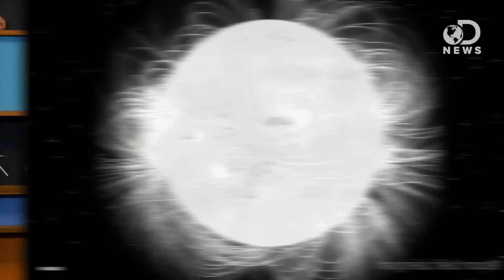A Monster Sunspot Is Coming!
Sunspots are becoming bigger and more numerous. What does all of this mean? Julian examines.

Awes0me Photo Shows Monster Sunspot Aiming Our Way
“It’s a-comin': a ‘monster’ sunspot is steadily rotating around the Sun’s southern hemisphere and will soon be in position to fire flares and CMEs in our direction — and this past weekend master solar photographer Alan Friedman captured it on camera!”

“The Sun, like most other astronomical objects (planets, asteroids, galaxies, etc.), rotates on its axis.”

“A solar flare is an explosion on the Sun that happens when energy stored in twisted magnetic fields (usually above sunspots) is suddenly released.”

“Sunspots are temporary phenomena on the photosphere of the Sun that appear visibly as dark spots compared to surrounding regions.”

“The convection zone of a star is the range of radii in which energy is transported primarily by convection.”